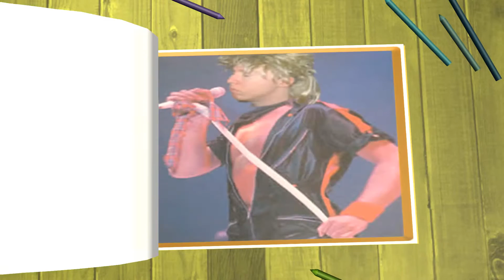Nob Stewart - Funny Cunt Promo - Website Book